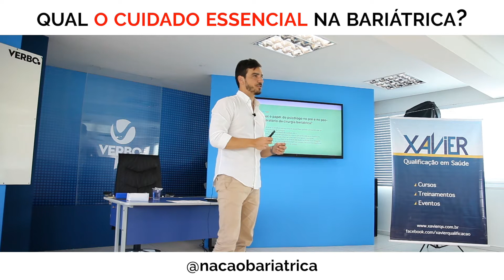QUAL O CUIDADO ESSENCIAL NA BARIÁTRICA? • NAÇÃO BARIÁTRICA • l